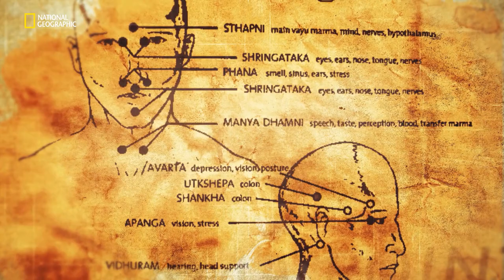Kerala's Legendary Martial Art | It Happens Only in India | National Geographic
Kalaripayattu from Kerala is considered to be one of the oldest forms of martial art in the entire world. For more such action-packed stories, watch the new season of It Happens Only in India on National Geographic.